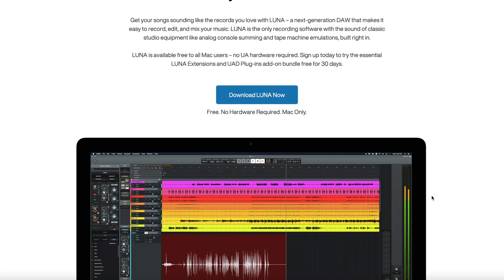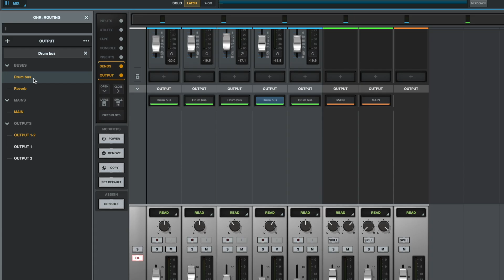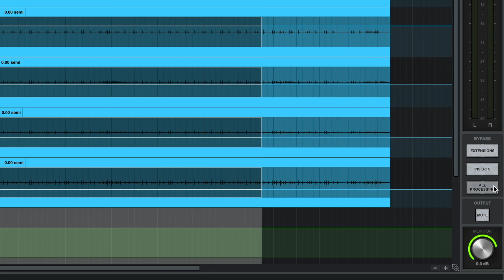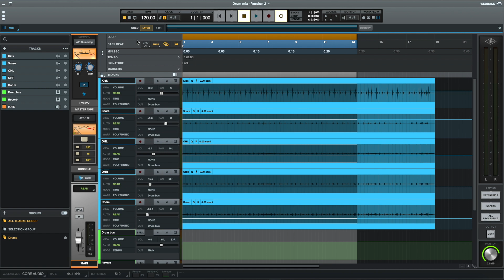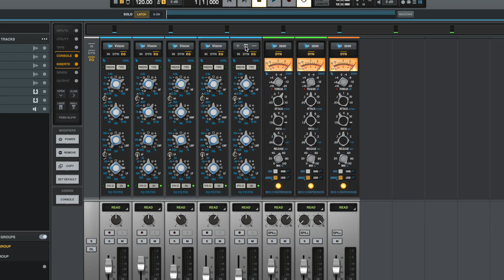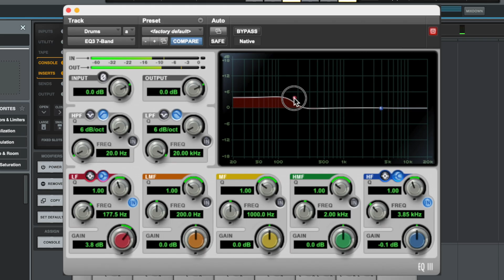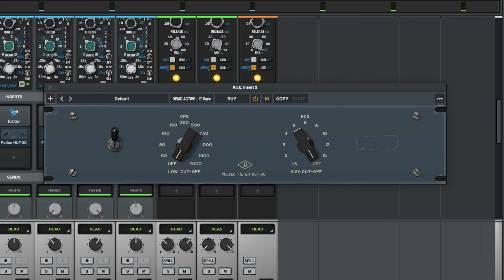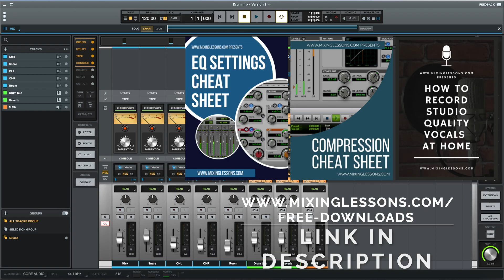Luna by Universal Audio | Mixing Review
Download your Free EQ Cheat Sheet, Compression Cheat Sheet, & Vocal Recording Guide

In today's video, I'll be sharing my review of LUNA by Universal Audio. LUNA is a Digital Audio Workstation (DAW) which is available in both free and paid versions. The Luna Pro Bundle offers an experience akin to working on a physical console, with tape saturation, analogue summing, channel strips, and bus compression built in. It also includes emulations of iconic analogue hardware, which result in warm, punchy tracks. In this video, I'll provide you with an introduction to Luna, I'll play you some examples, and I'll give you a review of the mixing process to help you determine if it's the right DAW for you.